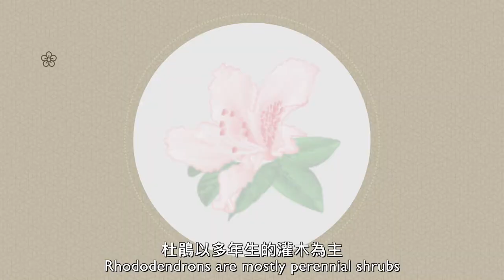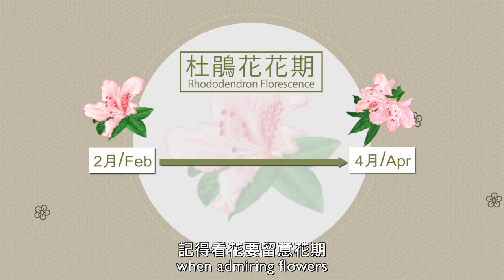看花‧賞花 To view To feel